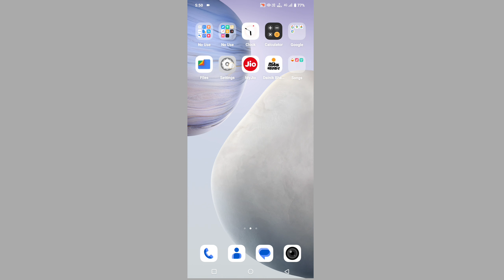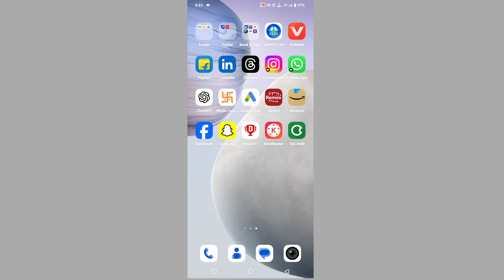Vivo Ke Phone Me Ringtone Kaise Set Kare 2025 | Ringtone Kaise Lagaye Vivo Phone Mein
vivo me ringtone kaise set kare
vivo mobile me ringtone kaise set karte hai
vivo me ringtone kaise set karen
vivo mobile me gana ringtone kaise set kare
vivo ke mobile phone mein ringtone kaise set karen